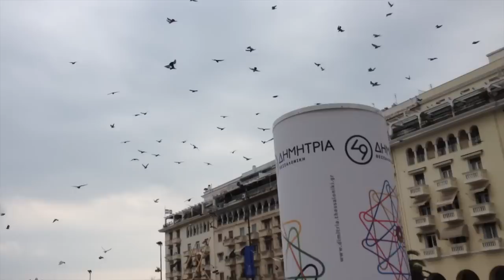My 2014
My favorite videos and photos of 2014.
Thank you to everyone who made it an incredible year.

0:01 - 0:44 Winter and Spring
0:45 - 1:07 Prague, Vienna, Bamberg, Salzberg
1:08 - 1:56 2014 Spring
1:57 - 3:57 Camp Laurelwood
3:58 - 4:24 Last weeks of Summer
4:25 - 6:55 NUin Greece: Thessaloniki, Athens, Rome, London, Birmingham
6:56 - 7:17 Back in America

Songs:
Selene - Imagine Dragons
Life In Color - OneRepublic